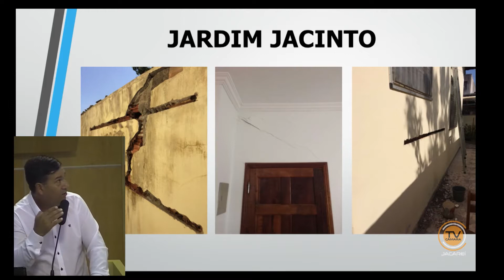Tema Livre – Vereador Aderbal Sodré (PSDB) 20/9/2017